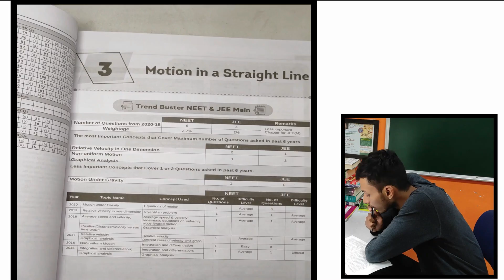My Final Message to All NEET Aspirants.......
Join my telegram channel & Get NEET UG study content for free!! (all Biohack PDFs)

FREE TREATMENT!!

Telegram your details at M. 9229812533 & there will be no charges {FREE TREATMENT}
By –
Parth Goyal